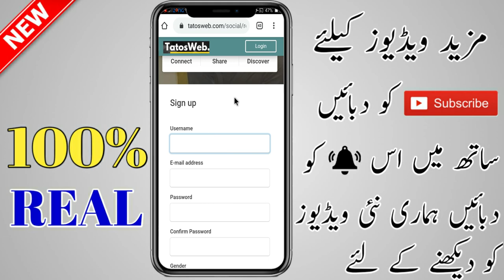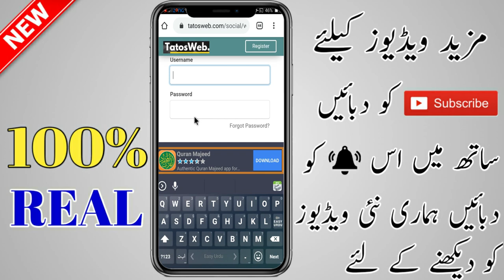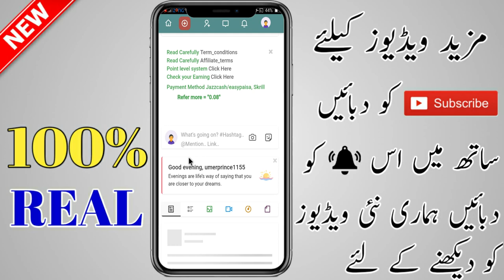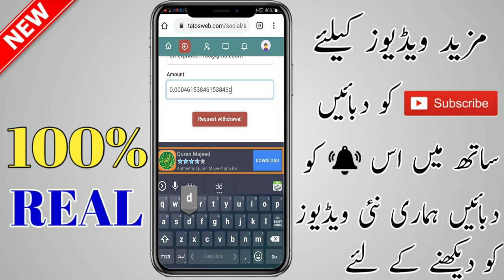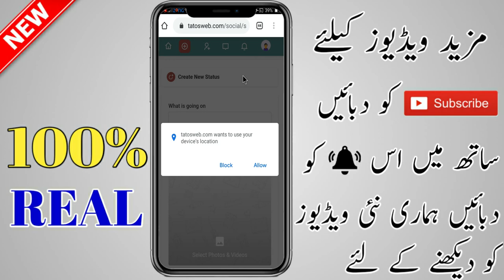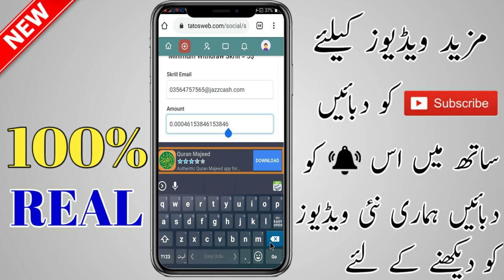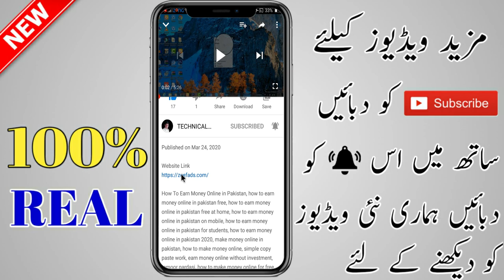How To Make Money Online Fast || Make Money Online in Pakistan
asad, talha, How to make money online, How to Earn Money Online At Home, Asad talha, Online Earning, Best Online Earning app, Internet se paise kaise kamaye, How to Earn Money Online At Home 2020, Lockdown, Online Earning with mobile, How to make money online without investment, How to Earn Money Online free